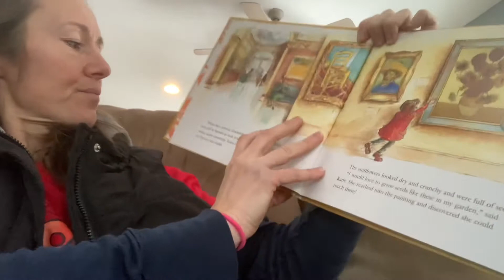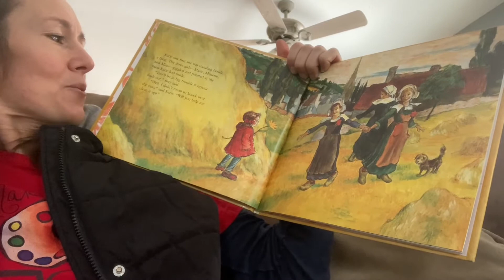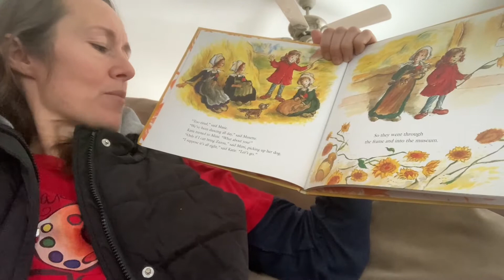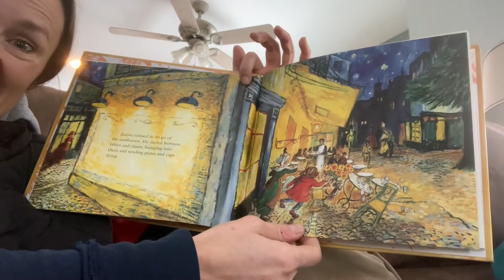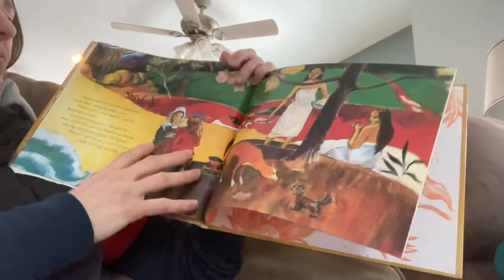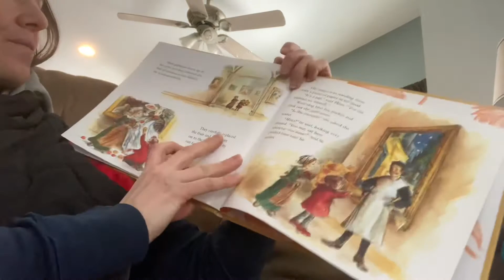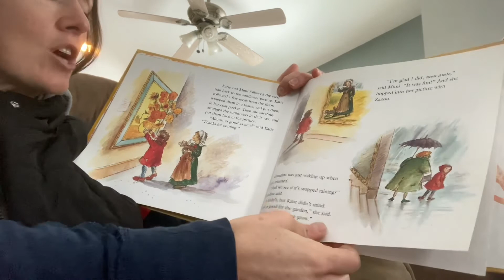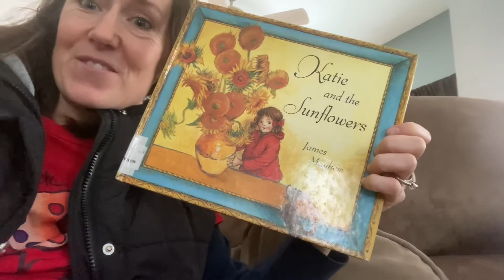Katie and the Sunflowers by James Mayhew